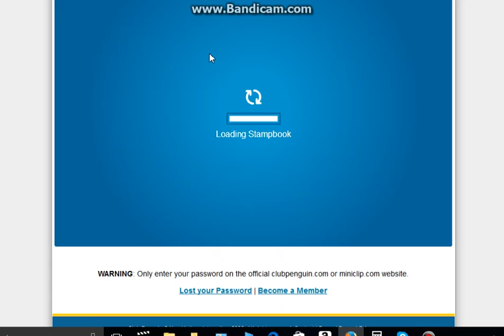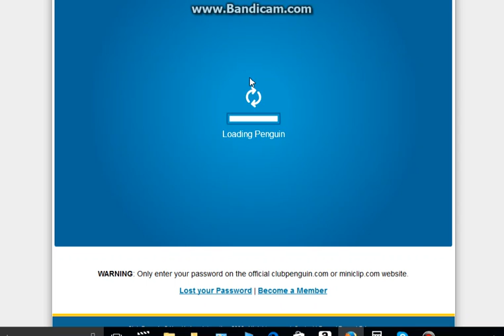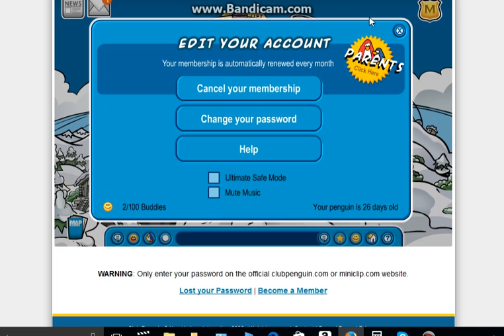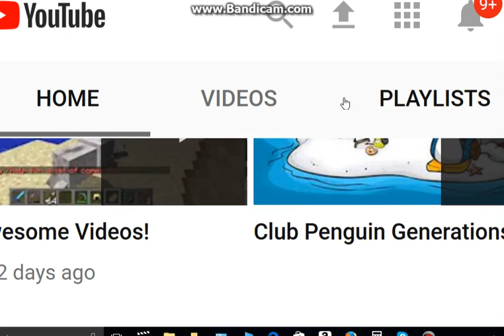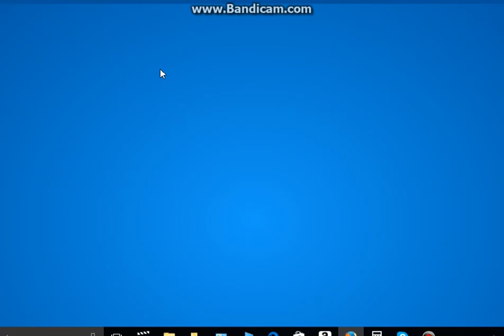PENGUIN OASIS & VINTAGE PENGUIN!!! 9/3/17!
1 MORE VID LATER!